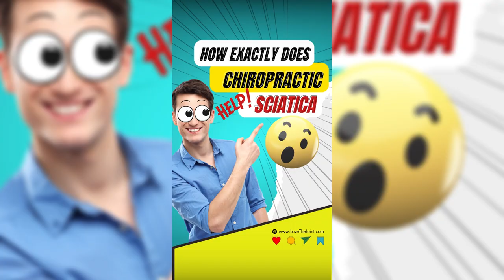HOW EXACTLY DOES CHIROPRACTIC HELP SCIATICA! 😮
✅ New Patient Special
✅ For only - $29
✅ Free Consultation
✅ Exam
✅ Adjustment

We can help you with your:
✅Back pain
✅Neck pain
✅Sciatica
✅Posture
✅Headache
✅Strains and sprains from daily activities
✅Overuse injuries
✅Work and sports-related injuries
✅Arthritis

💚 BOOK NOW! 💚

LOCATION :
372 N Congress Ave

5024 W. Atlantic Ave